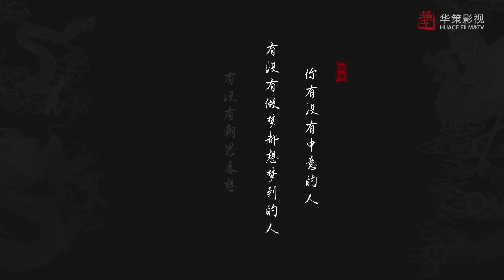Phim Ngôn Tình Cổ Trang Mới Nhất 2022 | HƯ NHAN - Tập 01 | Huace Croton TV Vietnam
✤Đạo diễn: Tăng Khánh Kiệt
✤Diễn viên: Kha Dĩnh, Thừa Lỗi, Vương Trạch Hiên, Tống Chiêu Nghệ
✤Nội dung: HƯ NHAN kể về trong một lần đến vẽ tranh cho Thẩm Thấm con gái của quốc sư, nữ hoạ sư Thập Thất vô ý phát hiện tư tình của Thẩm Thấm người đang là hôn thê của Trấn Nam tướng quân và Ninh vương người đang tranh giành hoàng vị. Thẩm Thấm không muốn trở thành quân cờ trong cuộc chiến tranh quyền đoạt lợi này nên bày ra một kế hoạch hoặc để mình và Thập Thất đổi mặt cho nhau và đưa Thập Thất đến Trần Nam vương phủ.